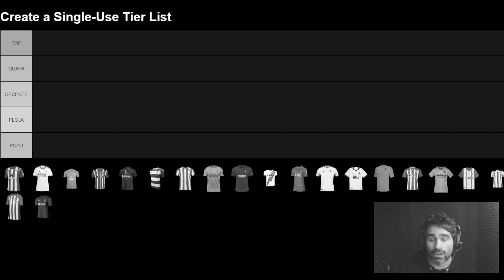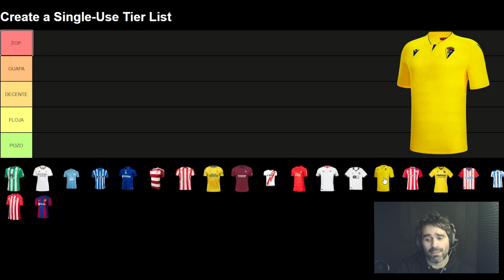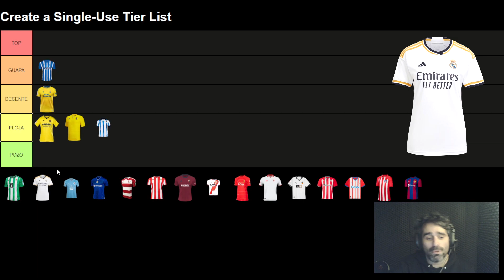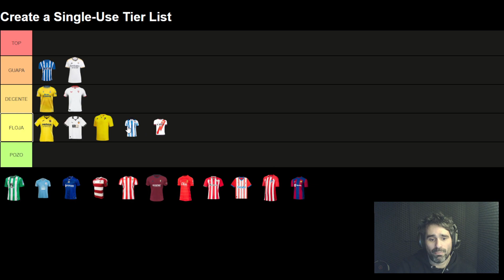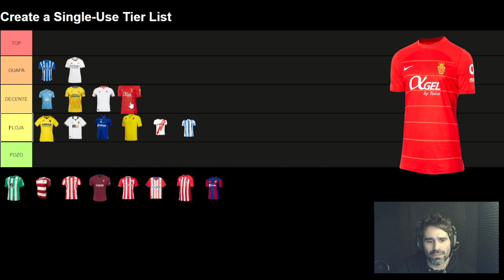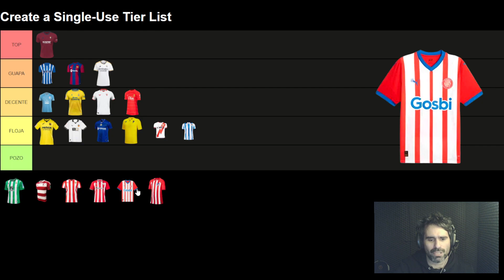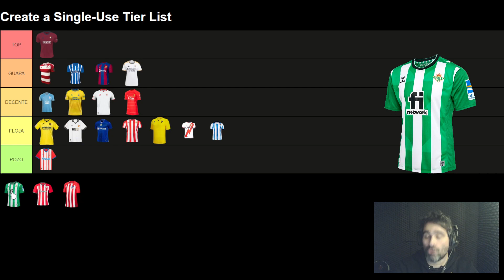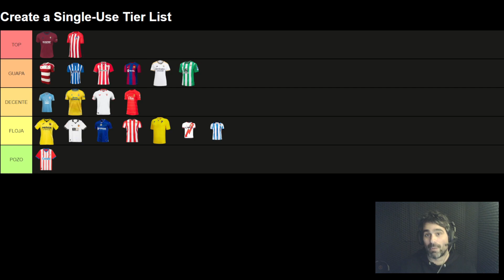TIER LIST | CAMISETAS liga EA SPORTS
Vamos con un vídeo diferente. Vamos con una tier list sobre las camisetas de los 20 equipos de la Liga EA SPORTS de España. ¿Que os ha parecido? ¿Coincidís en muchas? ¿Cuál es la mejor para vosotros?

SERIE COMPLETA "RECOMENDACIONES CALIDAD-PRECIO" EFOOTBALL 23

SERIE COMPLETA "CALIDAD PRECIO" EFOOTBALL 2024

¡Y muchas gracias por apoyarme!